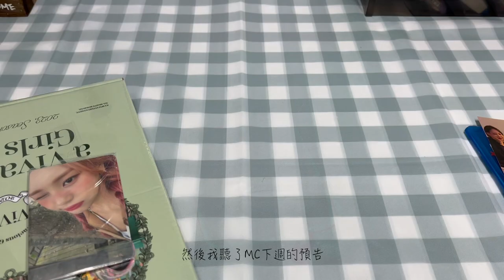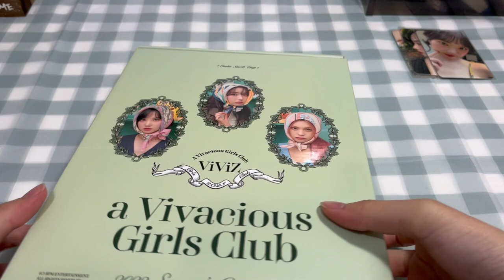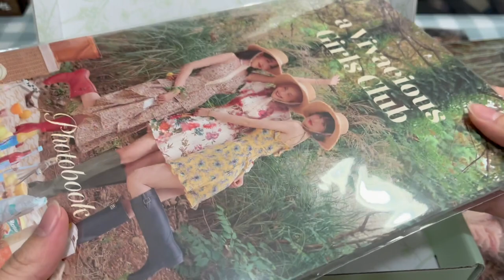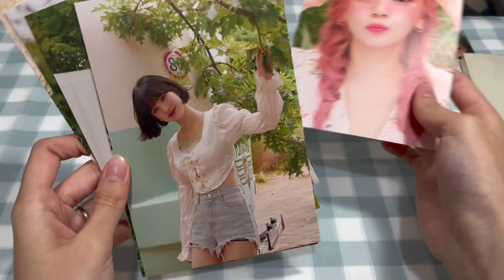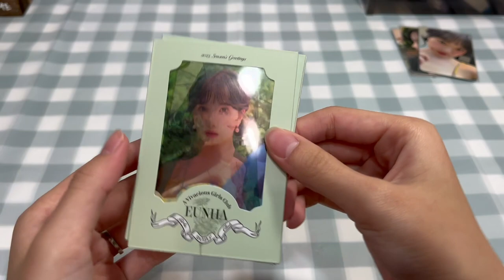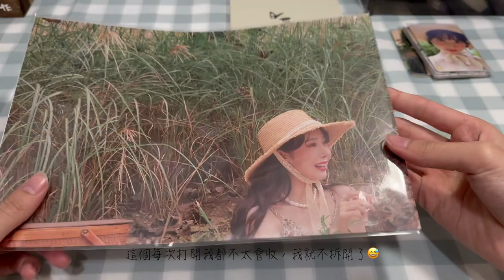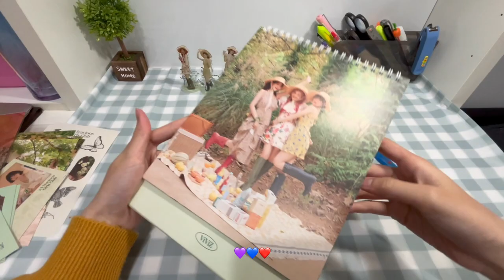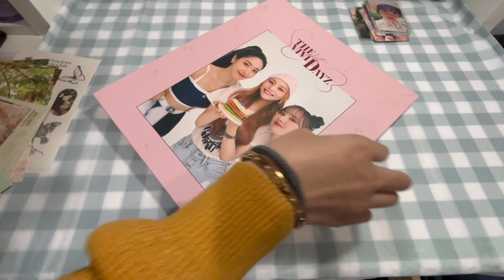【UNBOXING📦】// 비비지(VIVIZ) 2023 SEASON GREETING 시즌그리팅 年曆又來拉～ // 開箱✨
謝謝你觀看我的影片！如果喜歡的話可以追蹤我的IG或Twitter喔～